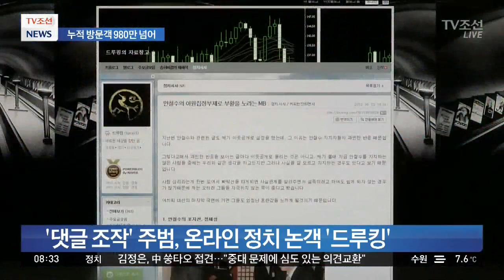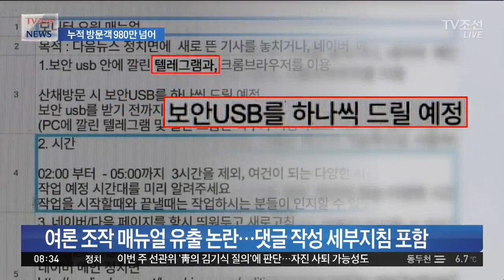'댓글조작' 주범, 친노 논객 '드루킹'…누적 방문객 980만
이 댓글조작 주범 김모씨는 온라인 정치논객으로, 지난 대선에서는 문재인 대통령을 지지해왔습니다. 얼마 전 논란이 된 여론조작 매뉴얼에도 연루됐다는 의혹이 나옵니다.